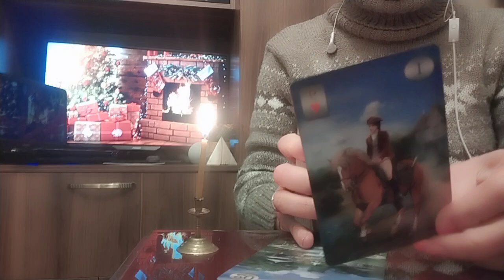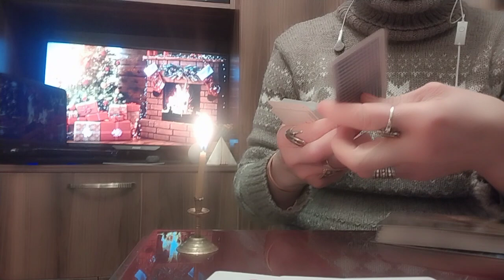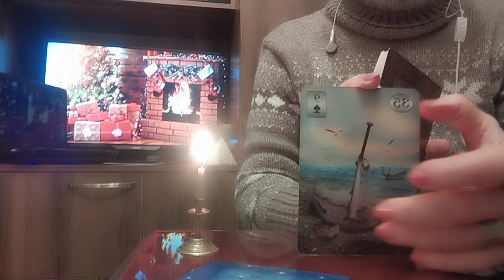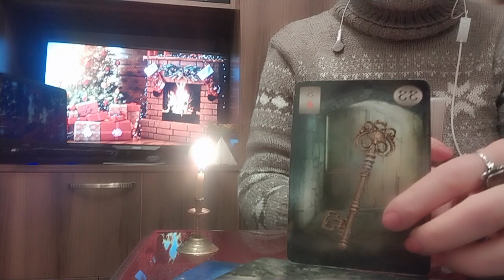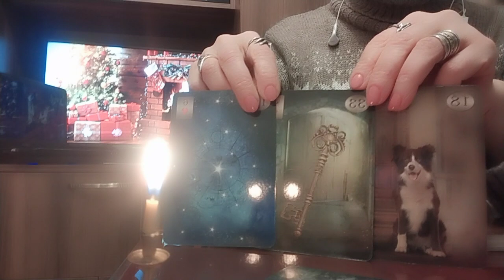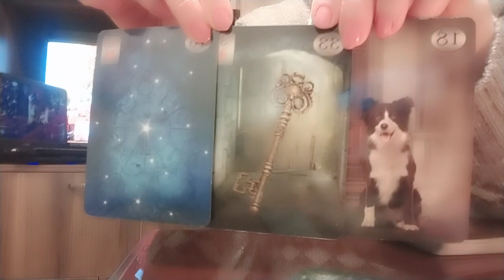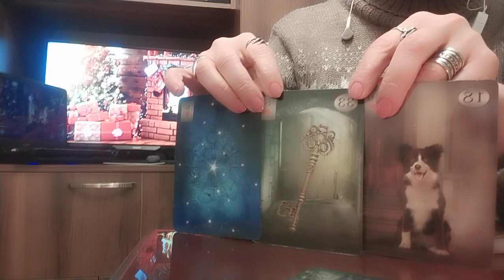როგორი წარმატებული "პალასა" გიახლოვდებათ?/რა სფეროში გელოდებათ დიდი სიხარული?/ეს უნდა ნახოთ!✨💏🥰💞💒✨